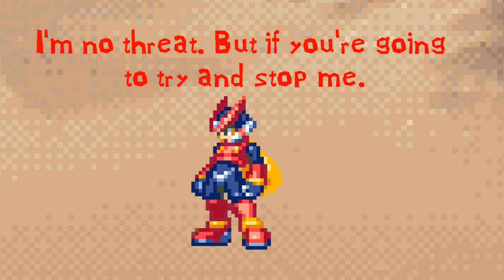Master Chief vs Zero(Halo vs Megaman X)|Crossover Clash (Fight Only)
Master Chief Sprites by OneCallGat(Recolored by me.)